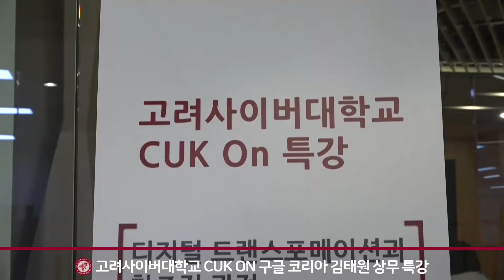[고려사이버대학교] 6월 CUK ON 김태원(구글코리아 상무) 특강 스케치 영상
 주제: 디지털 트랜스포메이션과 창조적 관점, 무엇이 차이를 만드는가?
  특별강사: 김태원(구글 코리아 상무)
  일시: 2019년 6월 21일(금) 19시
  장소: 고려대학교 안암캠퍼스 중앙광장 CCL